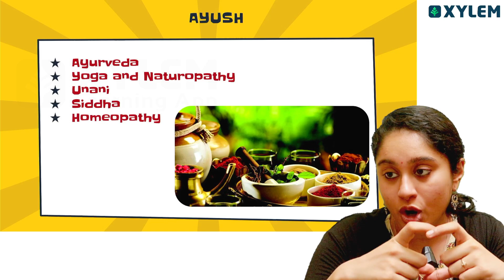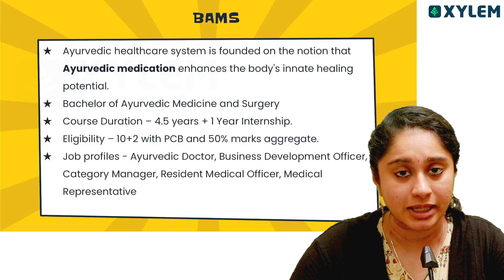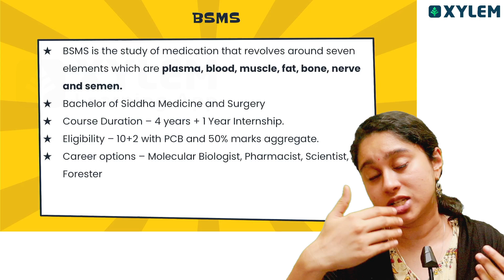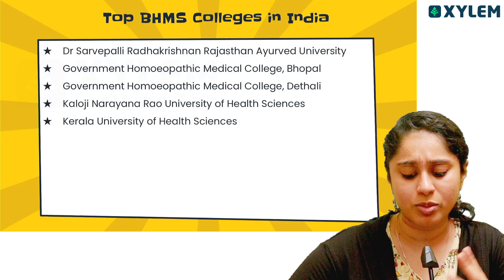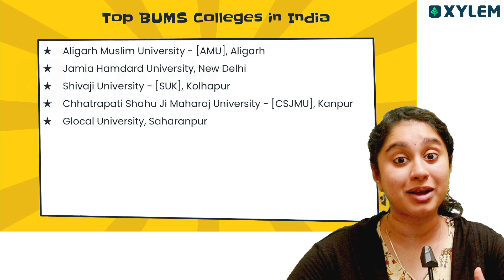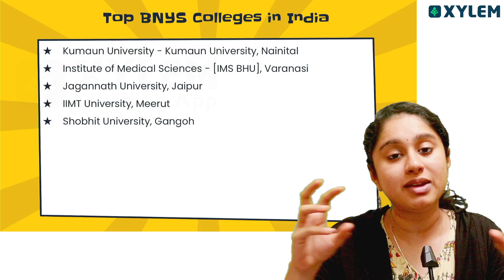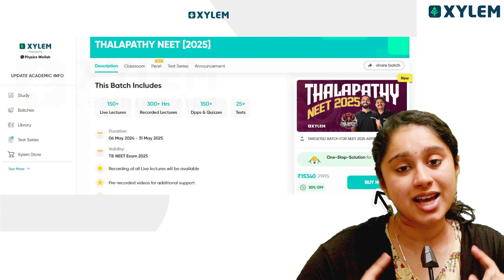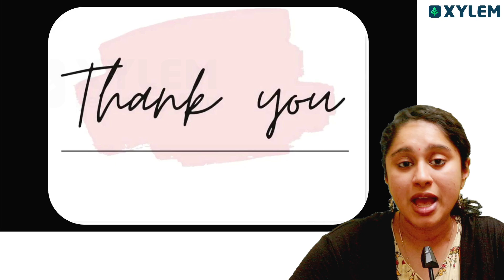🤗Best Colleges For AYUSH!!!! | NEET 2025 | Shruthi Maam | Xylem NEET Tamil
Follow the steps:
➡️ STEP 1 : Click the above link & Register your Mobile number
➡️ STEP 2 : Select the "THALAPATHY or VETRI BATCH "
➡️ STEP 3 : In Order summary just select the "PROCEED TO BUY"
➡️ STEP 4 : Smile😊 and Study with XYLEM📚.